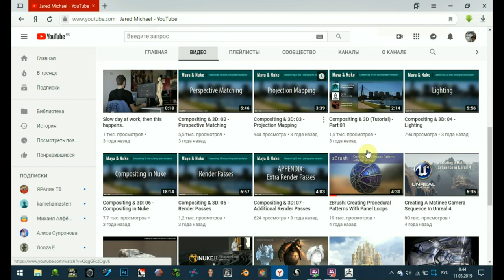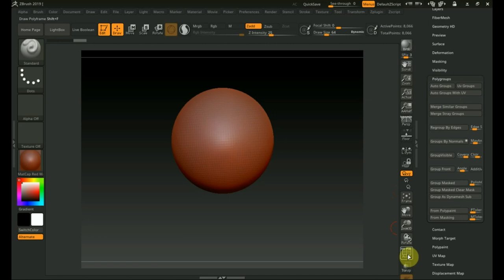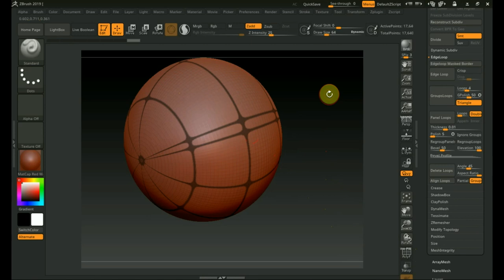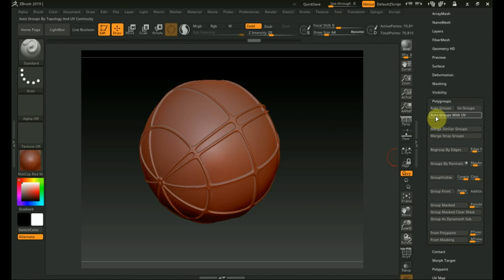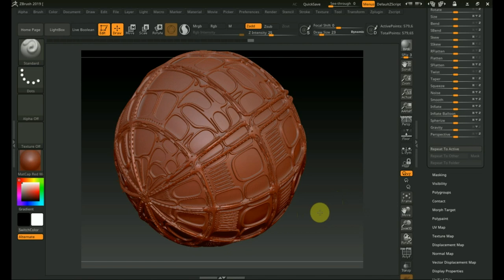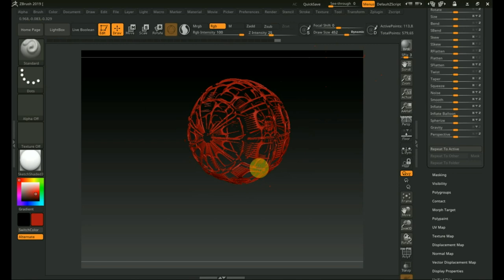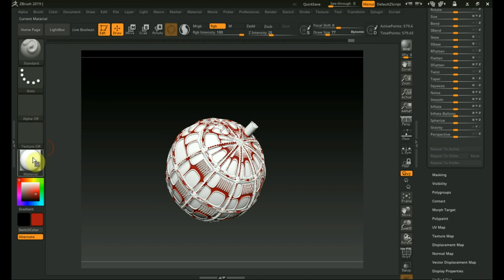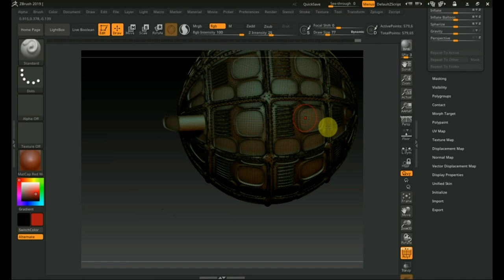Zbrush 2019 как назначить сфере полигруппы